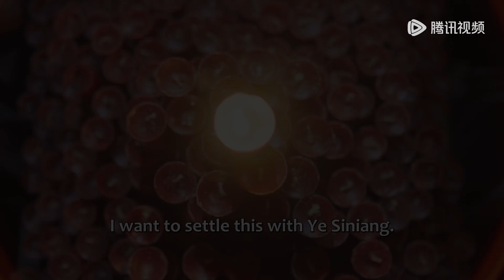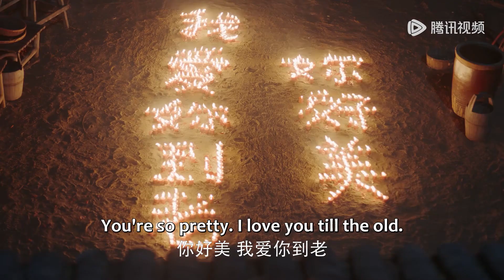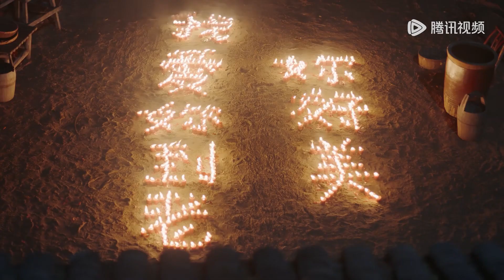【精彩片段】浪漫的夕阳恋！绝绝子准备惊喜告白公孙丽蓉 | 《鹊刀门传奇 Legend of the Undercover Chef》（赵本山，宋小宝）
欢迎加入"腾讯视频"频道会员观看《鹊刀门传奇》

【剧情介绍】某朝末年，倭乱四起，宦官专权，东厂曹公公勾结倭寇，残害中原武林，意欲谋反。长海对外身份是鹊刀门掌门，实则是秘密抗倭组织成员，除了剿灭倭寇，另一项重要任务就是查出勾结倭寇的朝中汉奸。而同时曹公公也发现有反对自己的武林人士存在，暗中派人监视武林各门派的一举一动。因要掩人耳目，并同时进行秘密任务，西门长海找到远在家乡的孪生兄弟西门长在，让他，冒充自己。 虽是孪生兄弟，西门长海和西门长在兄弟俩的个性和人生道路完全不同，弟弟是英雄虎胆的一代大侠，哥哥则是胆小懦弱的市井伙夫。面对弟弟的请求，胆小怕事的西门长在一万个不答应，奈何顶住了弟弟长海的威逼利诱，却顶不住弟弟许诺给他找个“老伴”的色诱，于是半推半就的同意冒名顶替。就这样，西门长在稀里糊涂的从一个掌勺摇身一变成为掌门，进入了光怪陆离的武侠世界。

主演：赵本山，宋小宝、宋晓峰、文松、程野、杨树林等

00:00 更多精彩视频尽在 WeTV / Tencent Video APP
00:30 下载 WeTV / Tencent Video APP 看海量完整版腾讯视频